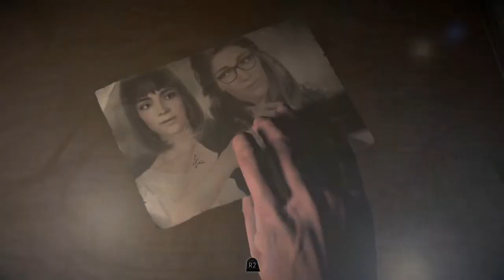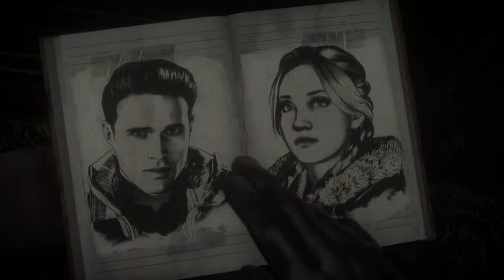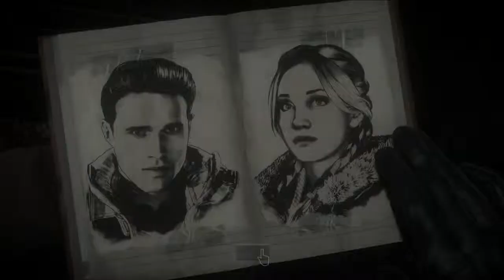【Until Dawn】 浜松とuniで実況してみた【ついに殺人鬼登場か】＃6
楽しくなってきました　みなさんは誰が嫌いですか
「Until Dawn - 惨劇の山荘 - 」
開発元：Supermassive Games
プラットホーム：PS4